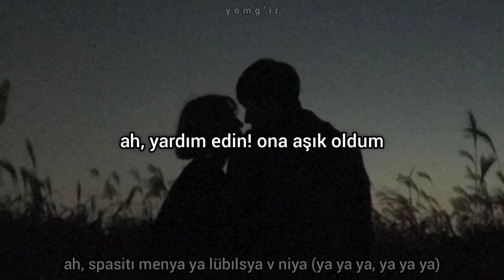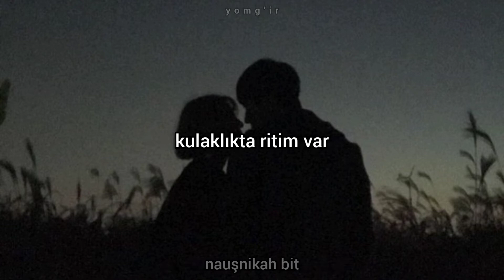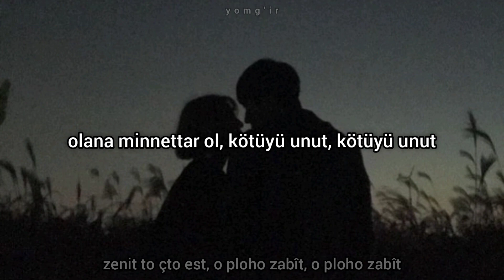Onlife & Deesmi - Влюбился В Неё (vlyubilsya v neyo) // Türkçe Çeviri ve Okunuşu